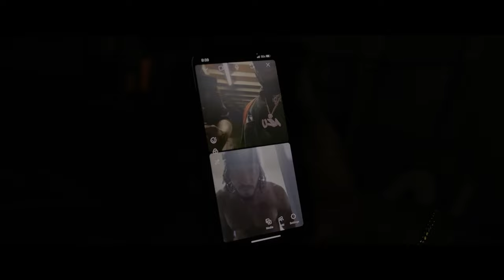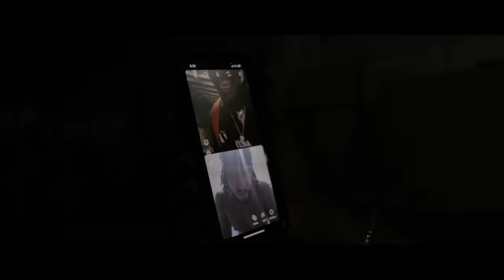Rum Nitty - Rap Beef